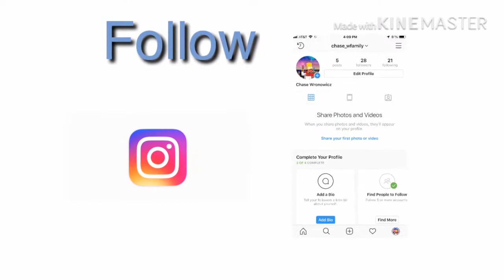51 People on bus! WIN 9 kills